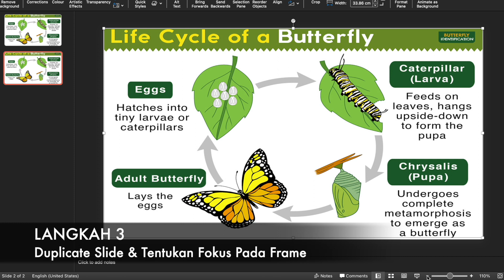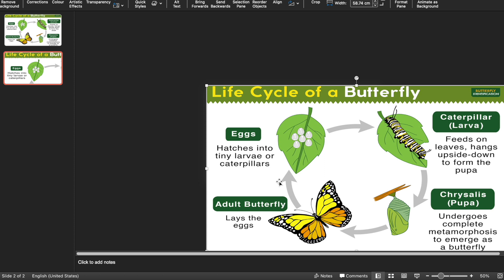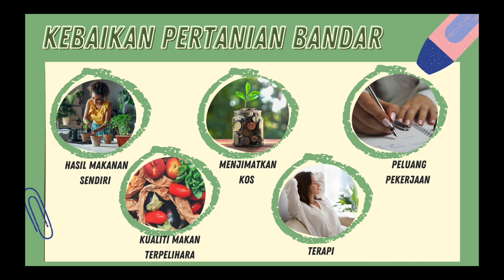Transition Zoom Seperti PREZI Menarik Pada Powerpoint.